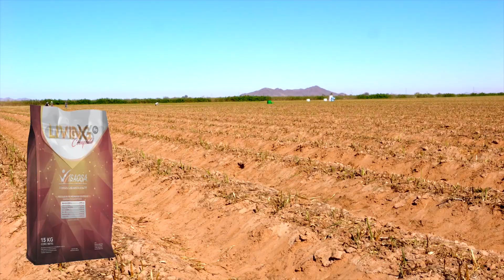ESPARRAGUERO RENDIDOR | Caborca, Sonora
Te presentamos los beneficios obtenidos gracias a la aplicación de nuestros Quelatos, LIVING X6 y LIVING Complete.
Se obtuvo mejor calidad en el turión, mejor apariencia y  tamaño, así como mayor resistencia a cambios climáticos.
Descubre el increíble resultado que obtuvimos gracias a los productos de ISAOSA.
En ISAOSA, Juntos Creamos Valor